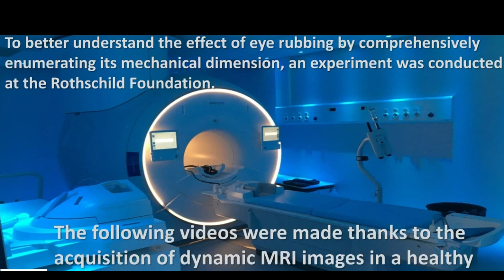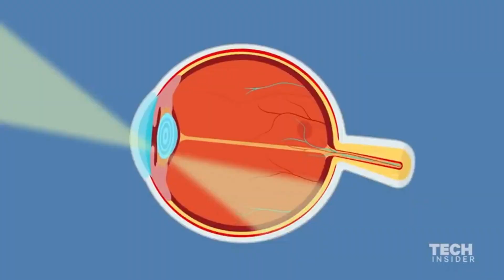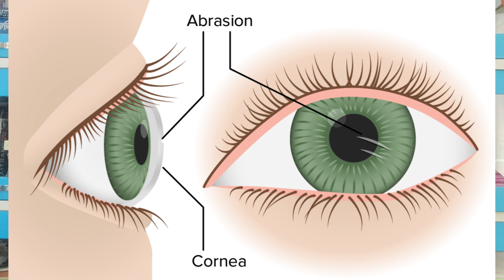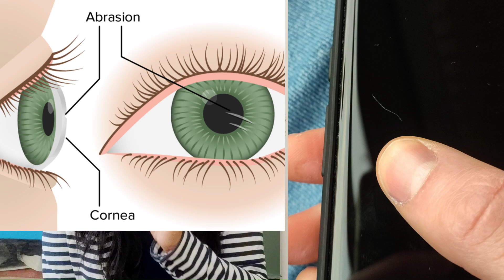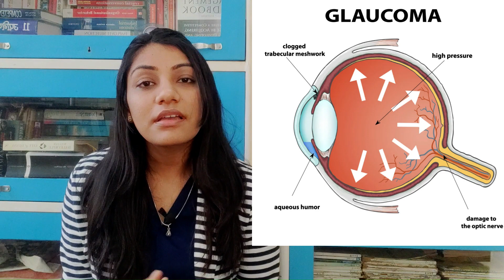Rubbing your Eyes - The HORROR story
Do you know how harmful a common habit like rubbing eyes can be, to your eyes & brain?

It is no less than a horror story! Watch the video to learn about what exactly happens when we rub our eyes regularly.

Dr Vijay Verma
MBBS, DCH(Gold Medalist)

Dr Vaibhavi Verma
BAMS, Panchkarma Specialist